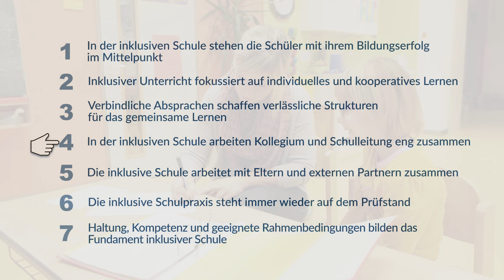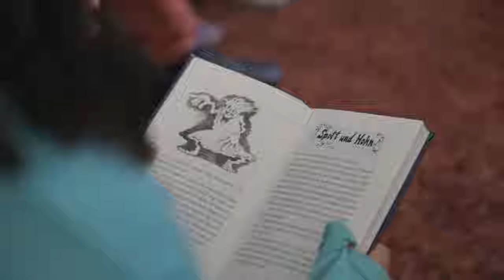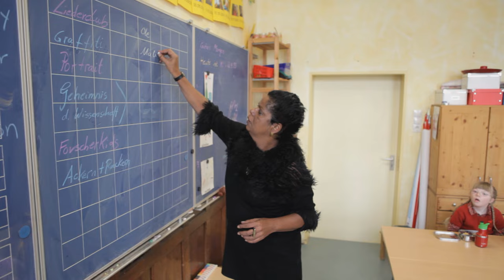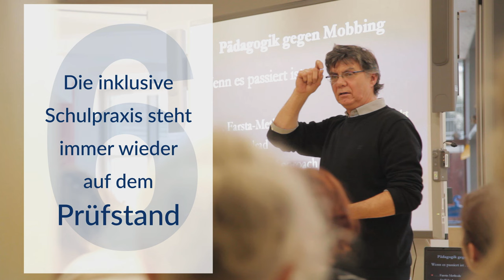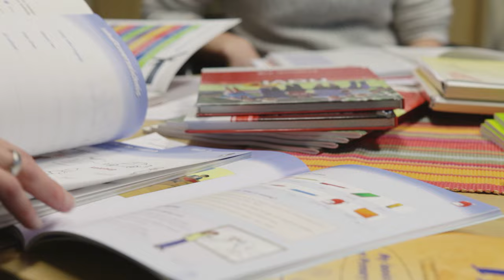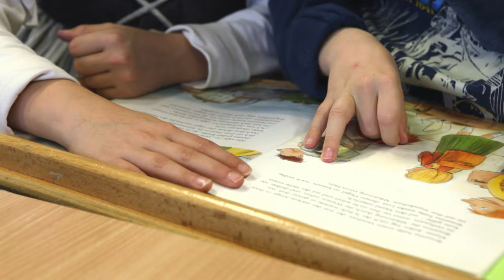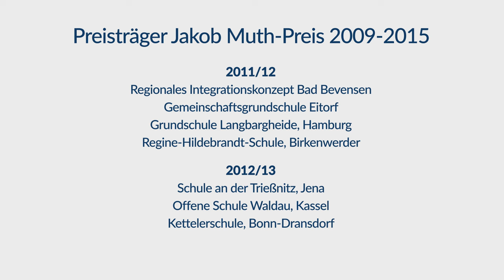Was macht eine gute inklusive Schule aus? Erfahrungen der Siegerschulen des Jakob Muth-Preises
Dieser Film zeigt sieben wesentliche Merkmale einer guten inklusiven Schule auf. Dafür ermittelte unsere Stiftung in Kooperation mit dem Bereich Sonderpädagogik der Universität Hannover die wesentlichen Erkenntnisse der Preisträgerschulen des Jakob Muth-Preises für inklusive Schule der Bertelsmann Stiftung.
Ziel dieses Kooperationsprojekts war es, dass möglichst viele Schulen und Kollegien von den Erfahrungen besonders erfolgreicher Schulen in diesem Bereich profitieren können.
Im Film berichten Schulleiter:innen und Mitglieder der Kollegien der Jakob Muth-Preisträgerschulen, wie inklusiver Unterricht gelingen kann.

Von 2009 bis 2019 haben die Beauftrage der Bundesregierung für die Belange behinderter Menschen, die Bertelsmann Stiftung und die Deutsche UNESCO-Kommission (DUK) gemeinsam den Jakob Muth-Preis für inklusive Schule vergeben.

01:05 1) In der inklusiven Schule stehen die Schüler mit ihrem Bildungserfolg im Mittelpunkt
04:00 2) Inklusiver Unterricht fokussiert auf individuelles und kooperatives Lernen
06:19 3) Verbindliche Absprachen schaffen verlässliche Strukturen für das gemeinsame Lernen
08:31 4) In der inklusiven Schule arbeiten Kollegium und Schulleitung eng zusammen
10:46 5) Die inklusive Schule arbeitet mit Eltern und externen Partnern zusammen
13:20 6) Die inklusive Schulpraxis steht immer wieder auf dem Prüfstand
15:49 7) Haltung, Kompetenz und geeignete Rahmenbedingungen bilden das Fundament inklusiver Schule

➖ Weitere Infos  ➖➖➖

Auf "BSt - Bertelsmann Stiftung" veröffentlichen wir Videos zu folgenden Themen: Bildung und Next Generation, Demokratie und Zusammenhalt, Digitalisierung und Gemeinwohl, Europas Zukunft, Gesundheit, Nachhaltige Soziale Marktwirtschaft und über unseren Gesangswettbewerb "Neue Stimmen". Unser Claim ist: Menschen bewegen. Zukunft gestalten. Teilhabe in einer globalisierten Welt. Die Bertelsmann Stiftung ist eine operative Stiftung. Wir investieren unser Budget in Projekte, die wir selbst initiieren, konzipieren und auch in der Umsetzung begleiten. Wir vergeben daher keine Stipendien und unterstützen auch keine Projekte Dritter. Unsere Partner sind Entscheidungsträger in Politik, Wirtschaft und Gesellschaft, öffentliche und wissenschaftliche Institutionen oder andere Stiftungen.